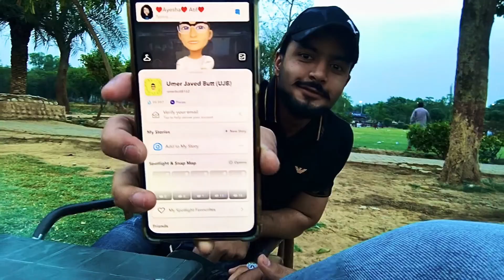Such a boring day | Such a boring people ft. @Umerjavedbutt-UJB